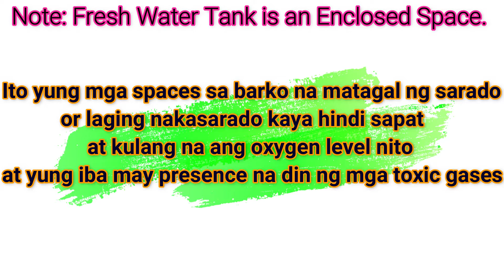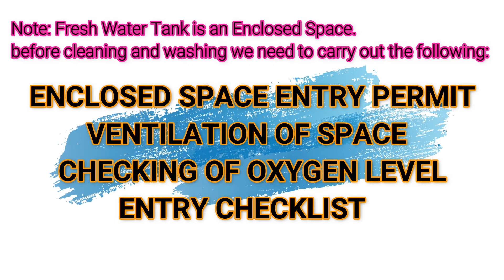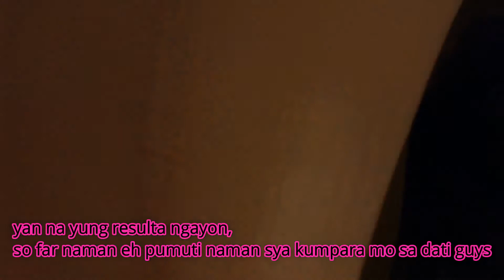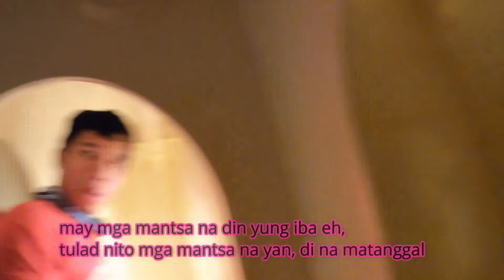TRABAHO NG SEAMAN SA BARKO/KUSKOS,LINIS,WASHING NG FRESH WATER TANK/HINDI MADALI/SEAMAN VLOG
Isa sa mga trabaho ng seaman ay ang paglilinis ng fresh water tank. Ito yung tangke or storage ng potable water sa barko na ginagamit namin sa kusina,taps,showers,laundry etc... every 6month binubuksan namin ito it chinicheck yung conditon sa loob at nililinisan.
Itong tangke na ito ay kalimitan located sa Ships engine room. Depende din if ilang tangke meron sa barko,pero dito sa sinasakyan ko ay merong dalawang tangke. Isa lang muna linisan natin kasi meron pang laman yung nasa kabila.
Mahirapan ka talaga sa pag pasok kasi madaming frames sa loob,at ang liit ng mga man hole nya.
Medjo madumi sa loob.kaylangan talaga ito ng matinding koskosan.
Kasama ko naman si cadete at wiper sa loob kasi busy sina AB sa deck.
Isa ito sa mga trabaho ng seaman lalo na sa mga taga deck department.lahat madadaanan to.
Halos 7hours din siyang nilinisan bago natapos.